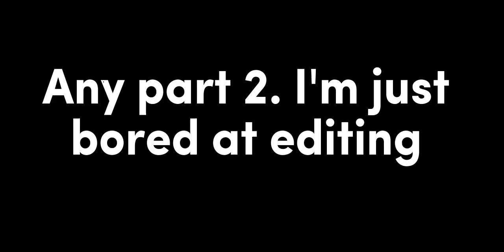Pumpkin save Corn from Apple Part 1(Requested video)| Melon playground